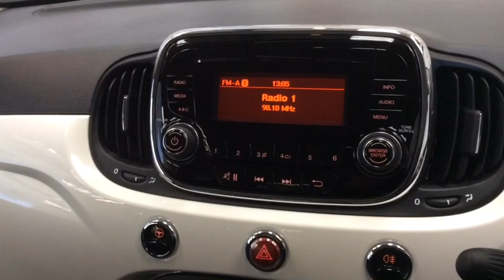RICHARD HARDIE USED CAR FIAT 500 NA17 EGU